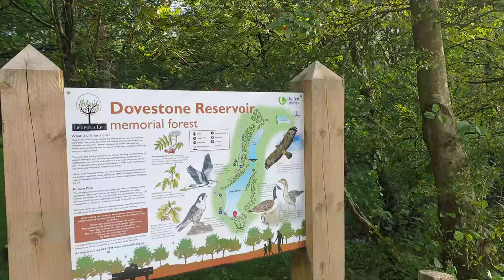10 things to do Manchester Dove Stone Reservoir Oldham Manchester 4k walk with Springer Spaniel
10 fun things to do Manchester Northwest England Dove Stone Reservoir Oldham Manchester 4k walk Hike swim explore with Springer Spaniel

Relaxing dog walk Manchester springer spaniel England walking hike fun hiking : 0 )
Tobydogadventures